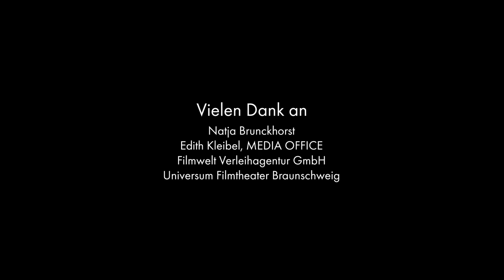Alles in bester Ordnung - Interview mit Regisseurin Natja Brunckhorst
Am 26. Mai 2022 hat Natja Brunckhorst (Christiane F. in "Wir Kinder vom Bahnhof Zoo", 1981) mit "Alles in bester Ordnung" ihr Langfilm-Regie-Debüt in die deutschen Kinos gebracht. In den Hauptrollen: Corinna Harfouch und Daniel Sträßer. Im Rahmen ihrer Kino-Tour machte sie am 29. Mai auch im Universum Filmtheater in Braunschweig Station, wo ich mit der Regisseurin dieses Interview führen durfte.

Zum Inhalt:
"Marlen (Corinna Harfouch) ist früher durch die Welt gereist, draußen strahlt sie, aber ihre Wohnung hat sie mit Gegenständen vollgestellt. Sie ist eine leidenschaftliche Sammlerin. Alles ist zu wertvoll, zu bedeutend, um es wegzuschmeißen. Fynn (Daniel Sträßer) dagegen will mit nur 100 Dingen durch die Welt gehen. „Ordnung ist das halbe Leben!“, sagt er. „Willkommen in der anderen Hälfte!“, antwortet sie. Das ist der Humor und der Kampfstil, den sie von jetzt an pflegen. Marlen und Fynn – stärker könnten die Gegensätze nicht sein. Doch Gegensätze ziehen sich ja bekanntlich an... ALLES IN BESTER ORDNUNG ist eine feinsinnige Komödie über das Zuviel und das Zuwenig."

Vielen Dank an Natja Brunckhorst für das nette und interessante Gespräch, an Edith Kleibel (MEDIA OFFICE), die Filmwelt Verleihagentur GmbH und das Team von Universum Filmtheater in Braunschweig!